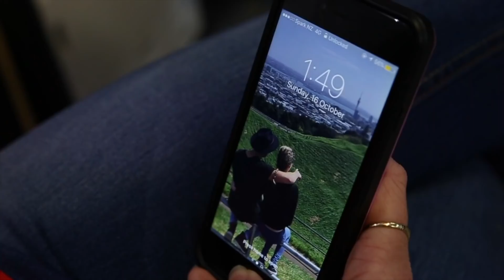ФОТО себя СНИЗУ и ВЕСЬ ЕЁ УЖАС \\ VLDL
У меня нет монетизации, вообще! Поддержите, пожалуйста, выход новых озвучек